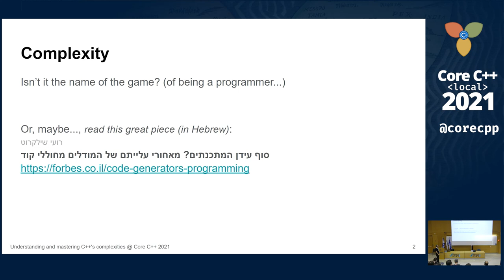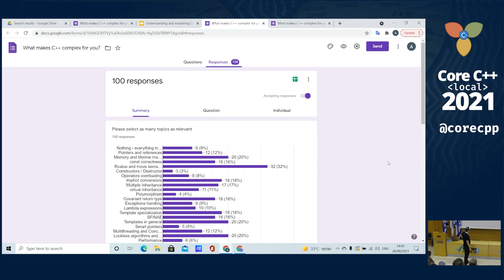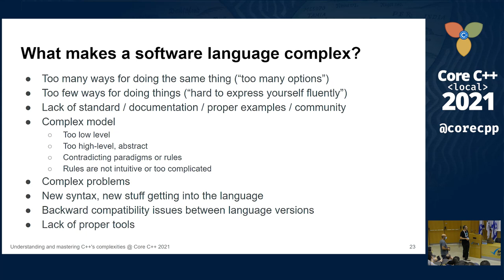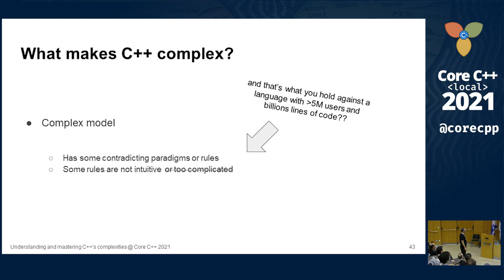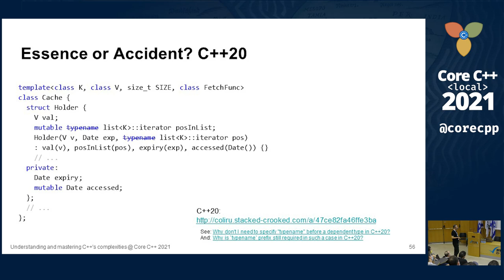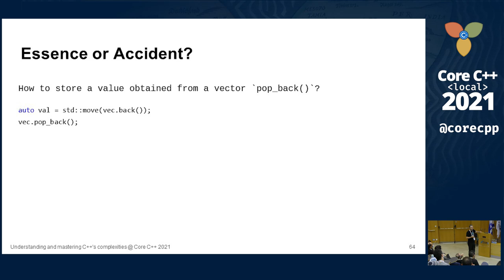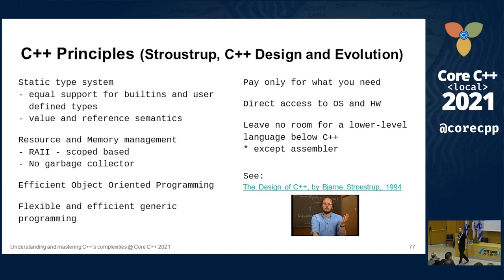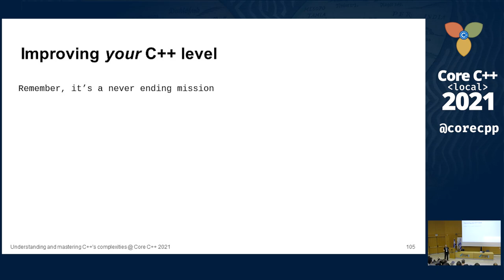Core C++ 2021 :: Understanding and mastering C++'s complexities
By Amir Kirsh and Amit Barzilay, presented at Core C++ 2021 conference.

You probably write in C++ not because it is the simplest available language. There are other attributes C++ brings: efficiency, low footprint, direct memory access, enhanced control over runtime behavior, and more. In "The Design and Evolution of C++", Bjarne Stroustrup explains the design decisions taken since the language was conceived and during its evolution. What makes C++ powerful? How has C++ survived more than 4 decades, while other languages have disappeared into oblivion? Why do we still use C++ (and will we still be using it in a decade from now)? And most importantly, why it is not so complicated after all, and even becomes easier to use over time! Our goal in this talk is to assure you that mastering C++ is doable, then motivate you to do so.

Amir Kirsh is a Lecturer at the Academic College of Tel-Aviv-Yaffo and a Dev Advocate at Incredibuild. Amir is also one of the organizers of the CoreCpp conference and meetup and a member of the Israeli ISO C++ National Body Discussion Group.

Amit Barzilay holds a BSc in Computer Science from the Academic College of Tel Aviv-Yafo. Currently working as a Software Engineer in C++ at Waves Audio company. Amit has a great passion for programming and a strong belief in its ability to bring progress to the world.